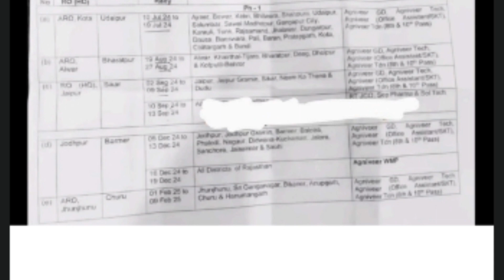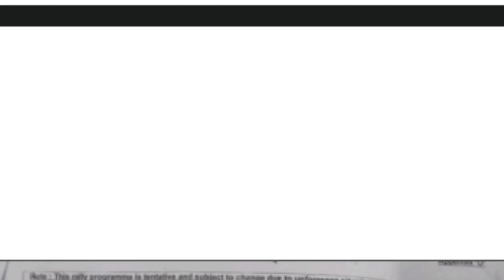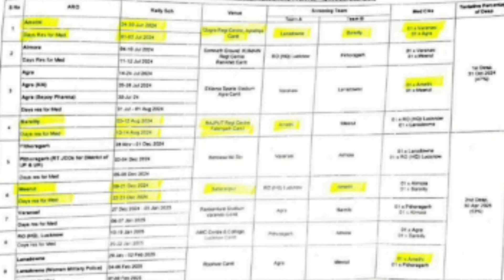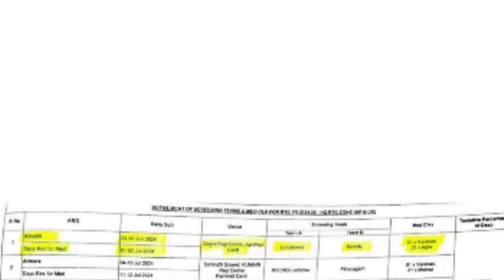Army Agniveer 2024 सभी Aro की Physical Date आ गई ! अपना ARO CHECK कर लो 👈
Indian army agniveer 2024 all aro physical date declared.
Indian army agniveer 2024 all aro physical date.
agniveer result 2024
how to check agniveer result 2024.
Indian army result.
how to check Indian army agniveer result 2024.